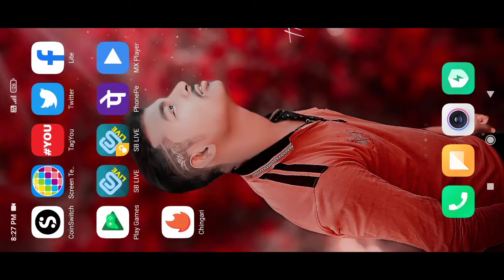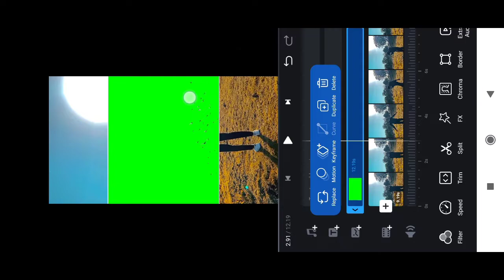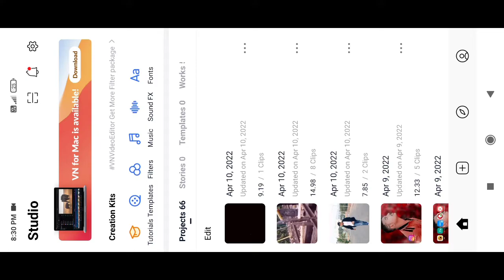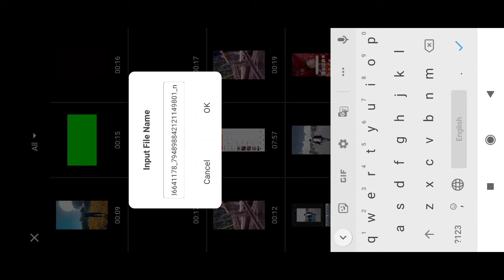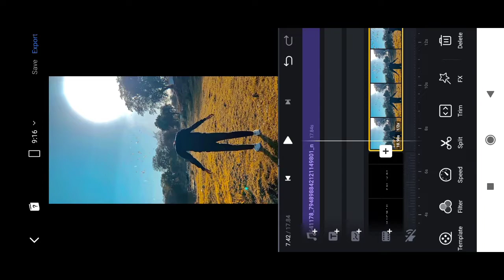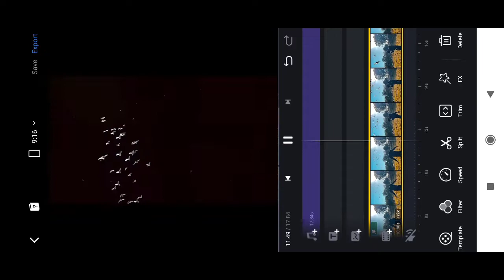spirit x kabira reels editing | Trending Reels EditingBird Flying Video Editing | treditz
spirit x kabira reels editing | Trending Reels Editing
Bird Flying Video Editing | treditz

hi friends in this video I show you how to create Bird in video editing so friends very easy way to edit let's begin

Download link-
1

your quares-
Spirits x kabira reels editing
Aye kabira maan ja sound reels tutorial
Spirits x kabira maan jaa
Spirits x kabira original Audio viral reels editing
Spirits x kabira trending reels editing
Re kabira maan jaa instagram reels
Re kabira maan ja reels
Spirits x kabira viral aesthetic reels editing
How to edit
How to edit new bird png video editing
Viral bird png video editing
I got gun my head reels
Bird png video editing
Bird flying in sky reels editing
Bird png in sky Video Editing
Bird png reels editing
How to edit bird png video editing
Re kabira maan ja reels editing
Re kabira maan ja instagram reels
Spirits x kabira instagram reels editing
I got guns in my head and they won't go reels
Instagarm ki new Irending video kaise banaye
Video maker
Reels
Editing
Tutorial
Video editing
vn
bird green screen
bird png green screen
full viral video editing
bird png
1. Birds flying in sky reels editing
2. Aesthetic reels tutorial
3. Aesthetic reels kaise banaye
4. Reels editing Instagram
5. Reels editing tutorial
6. Instagram viral reels photo editing
7. Instagram viral reels kaise banaye
8. Viral reels editing
9. Viral reels editing tutorial
10. Viral reels editing vn
10. Viral reels editing vn
11. Aesthetic reels editing
12. How to make aesthetic videos
Birds flying in sky reels editing
Aesthetic reels tutorial
Aesthetic reels kaise banaye
Instagram viral reels photo editing
Viral reels editing vn
Aesthetic reels editing
How to make aesthetic videos
How To Edit New Bird Png Video
How To Edit New Bird Png
How To edit bird png
how to edit birds png video editing
birds png video editing
birds png
new birds png
new bird png
bird png
birds video edit kaise kare
new birds png video edit kaise kare
video edit kaise kare
video editing
Chetan Aesthetic
Trending Reels Editing
Bird Png
Bird Png
Trending Reels Editing9
vn se video edit kaise kare 2022
png video effects
png
birds png
video png
png video
video png effects, png video editing
INSTAGRAM REELS VIRAL
INSTAGRAM REELS TRENDING INSTAGRAM TRENDING
REELS VIDEO EDITING INSTAGRAM REELS TRENDING
VIDEO EDITING MALAYALAM
reels trending video editing, reels trending video editing
kinemaster, reels trending video editing photo, reels
trending video editing app, reels trending video editing
vn, reels trending video editing malayalam, reels trending
video editing song, reels trending video editing kaise
kare, reels trending video editing in tamil, instagram reels
trending video editing alight motion, instagram reels
trending song, instagram reels trending video, instagram
reels trending, instagram reels trending video editing,

vn video editing vn app tutorial VN Speed Photo Video
Editing | How To Make Speed Photo Video In Vn Video